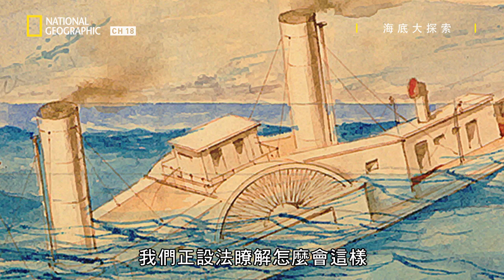百慕達三角或許是大西洋最神秘、最致命的地區，讓我們撥開海水揭開它的面紗 【海底大探索】短片精華版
★喜歡紀錄片的你，快快拿起手機，即刻下載免費試用FOX+一個月，立即隨選隨看你愛的紀錄片系列影集。

大西洋海床。我們對這座面積超過四千一百萬平方哩的大海有什麼瞭解？這裡的海底為什麼布滿了船隻的殘骸？這裡是不是有什麼奇特的超自然力量或是致命的自然力？科學家能解釋此處大量沉船和文物背後的原因嗎？
本節目展開探索失落沉船的潛水遠征，和科學家一起進入這個海底世界最深、最黑暗的角落。我們利用最新的技術和聲納資料，「抽光」百慕達三角的海水，找到散布在大西洋海底的失落沉船。用電腦繪製的3D地圖，將可讓觀眾首度窺見這些謎團。